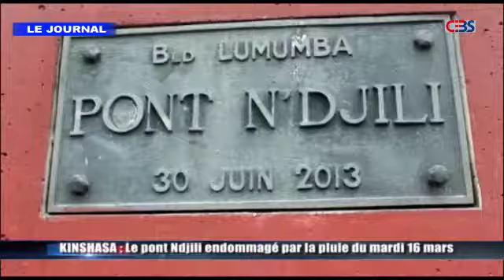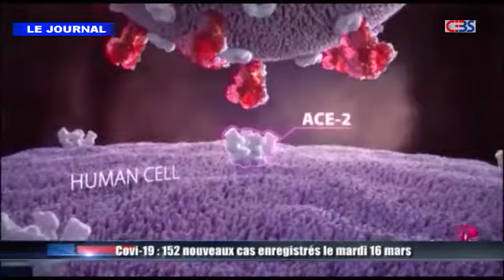Toutes les informations de la RDC du mercredi 17 mars 2021 (Journal télévisé de Cebs)